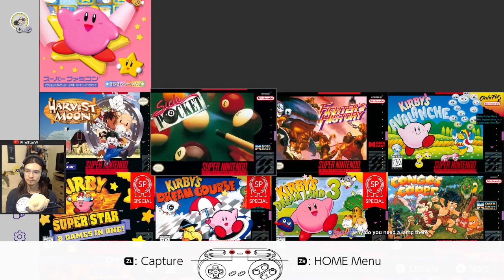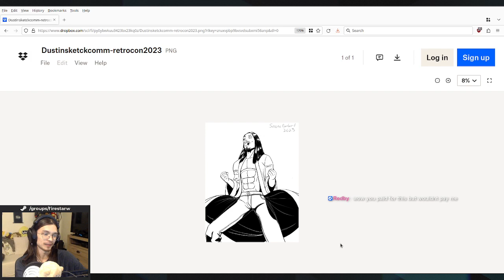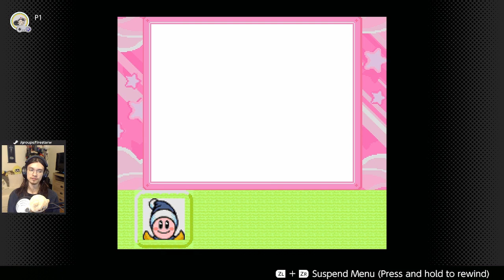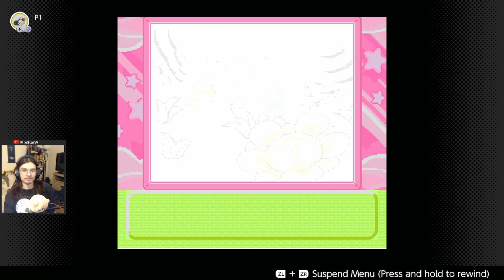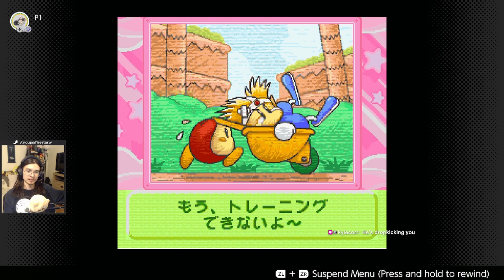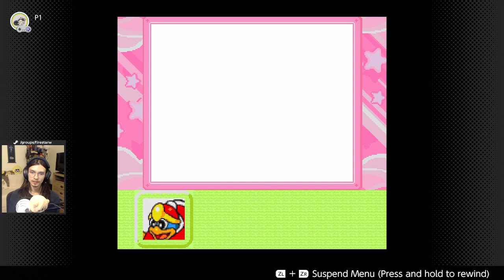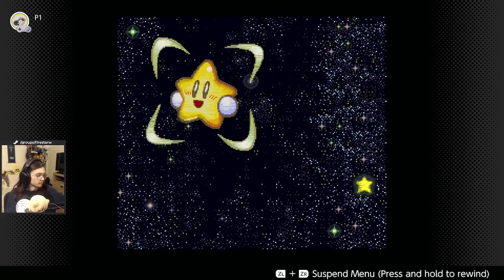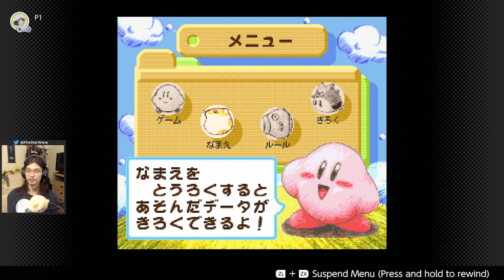Kirby's Super Star Stacker [Story Playthrough]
Just for the heck of it.

Highlight: The Kirby game with that one famous song.